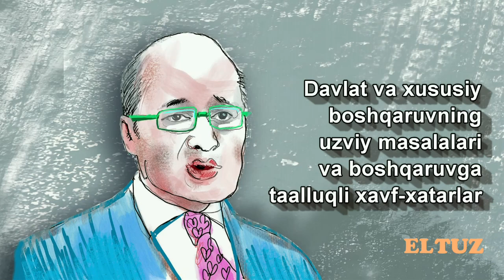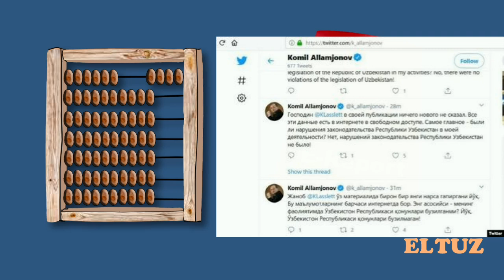"Эй жон - Алламжон!"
Элтуз Ревизор туркумидаги кўрсатувнинг 3-сонига бағишланган хажвий қўшиқнинг тўлиқ версиясини тақдим этади. Профессор Кристиан Ласслетт муаллифлигида тайёрланган бу кўрсатувда давлат мулозими Комил Алламжонов коррупцион махинациялари кескин танқид қилинган